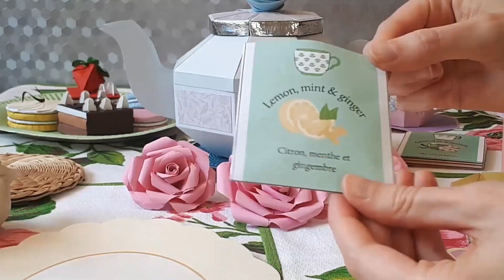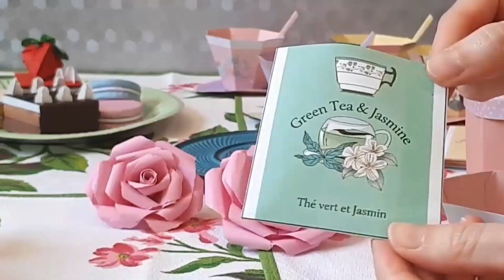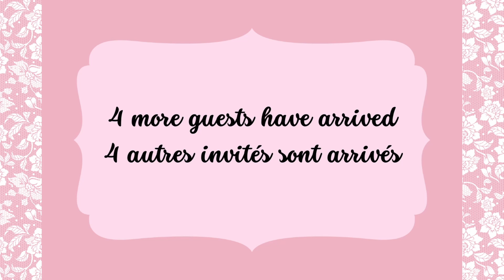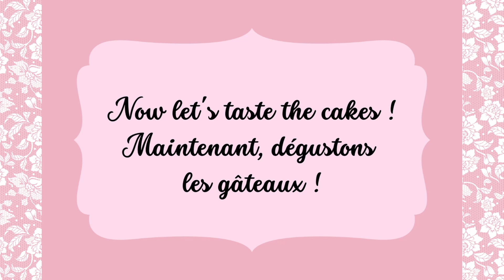AFTERNOON TEA PARTY IN A WORLD MADE OUT OF PAPER [PAPER ART] - PAPER TEA SET, Cakes & More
You’re invited to a tea party in a world made out of paper. I tried to create a relaxing Paper Art video.
You’ll taste different types of tea served in a Paper Tea Set includind a tea-pot, tea cups with spoons and saucers and a sugar bowl.
I also prepared Salmon Toasts, Strawberries, a Strawberry Cake, Macaroons, a Chocolate Cake and a Fruit Cake using cardboard and paper !